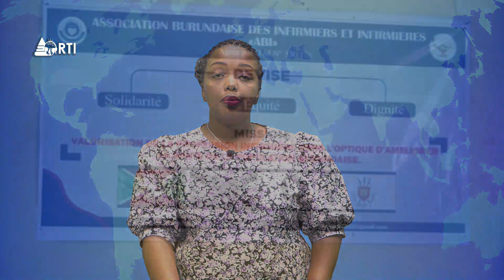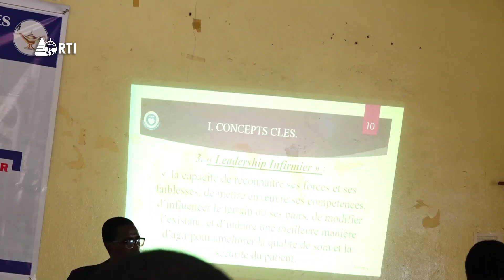Isanganiro: Edition du10 février 2024